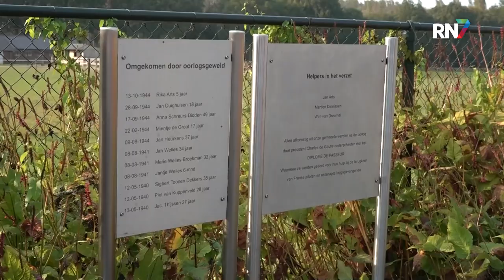Paradroppingen bij Overasselt || RN7 REGIONIEUWS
Ook in Overasselt wordt stilgestaan bij Operatie Market Garden, die 80 jaar geleden plaatsvond. Bij Overasselt vonden destijds droppingen plaats. Het bevrijdingsmonument markeert deze plek. Ook woensdagmiddag vonden deze droppingen weer plaats.